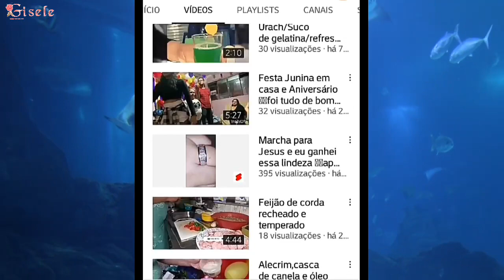Divulgação de Canal Vip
canal divulgado @maisdadis